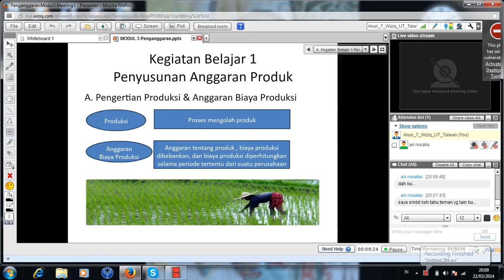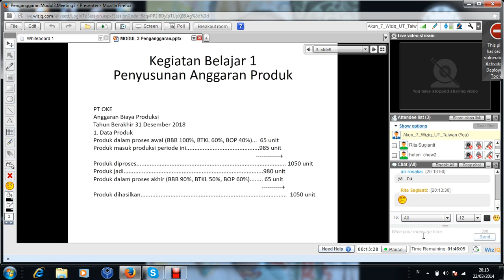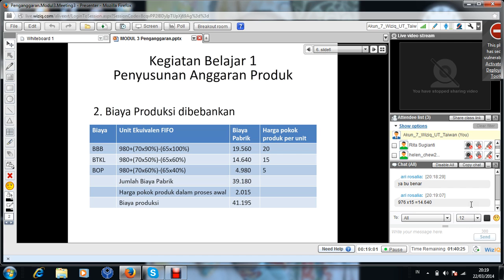2014.1 - Penganggaran - UTT - Modul 3 - 22032014 (2)